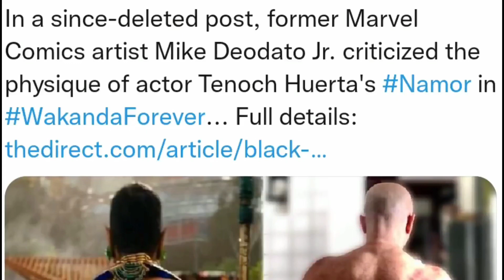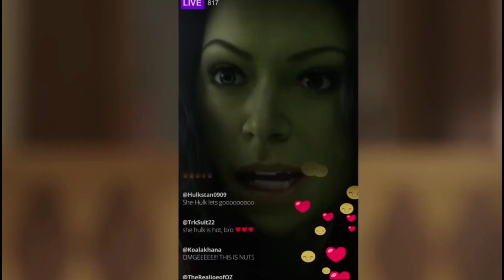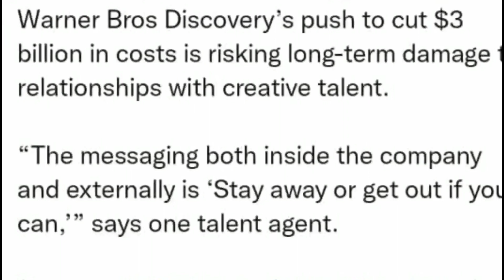WB Money Shortage, ECHO Series Wrapped, Shazam And Aquaman Delayed !! Web-News-Day